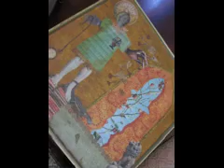Pam Fawcett Artist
Pam is a talented mixed media artist. Her studio is in Charlotte North Carolina.
She is inspired by her life and her surroundings. She is alot of fun to hang around with too!